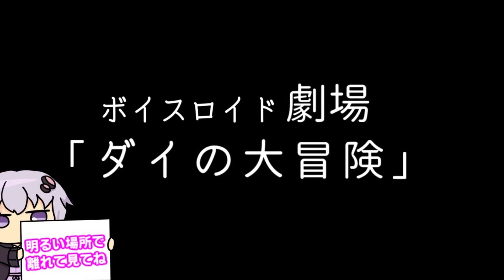【ゆかり先生劇場】ショートコント『ダイの大冒険』（VOICEROID劇場）